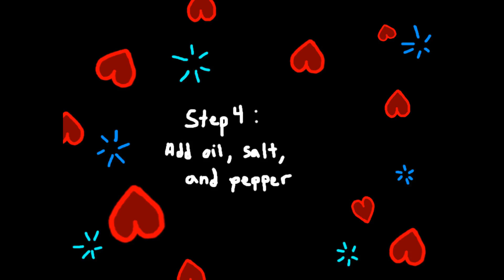Lime Chicken w/ Radishes and Brussels Sprouts | MasterfulChef US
This is the greatest ketogenic meal of all time.

Main ingredients:
1 lb defrosted chicken breast
1 lb radishes
1 lb Brussels sprouts
Cumin, olive oil, salt, and pepper (all optional)

Sauce ingredients:
4 tbsp mayonnaise
2 tbsp lime juice
1/2 tsp minced garlic

Instructions:
Preheat oven to 425 degrees F
Cut radishes and Brussels sprouts into 1/4 segments
Drizzle 1 tbsp olive oil onto radishes, and then repeat for Brussels sprouts
Add desired amount of salt and pepper onto radishes and Brussels sprouts
Rub 1 tbsp cumin onto defrosted chicken breast
Put radishes, Brussels sprouts, and chicken breast in oven for 25 min
Combine the above sauce ingredients
Remove food from the oven, add sauce, and then ingest!